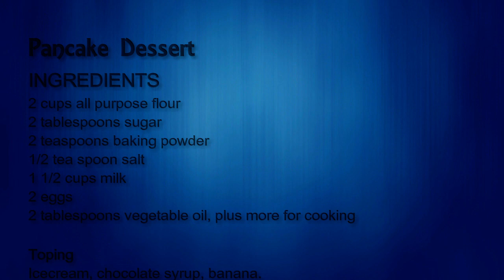Pancake Dessert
"Cooking is at once child's play and adult joy."I
Today Aayan is going to make easy & delicious Pancake dessert for his family & friends.
Enjoy and do not forget to try at home and share with your loved ones...

Ending music: The Farmer In The Dell (Instrumental)